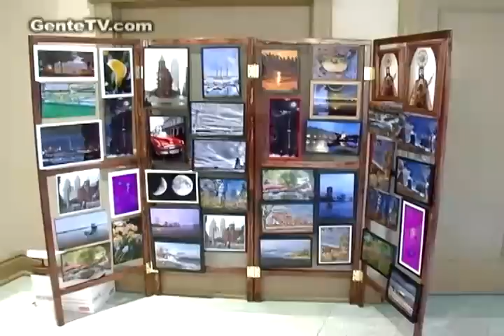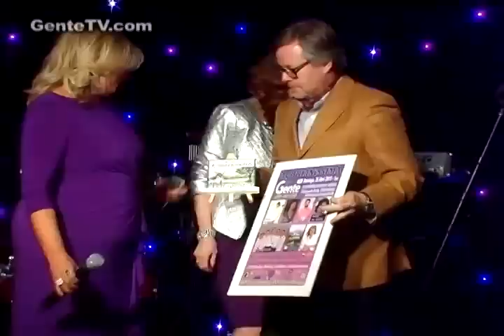Musica na Festa Acorianissima - May09 - #5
Caras & Mesas da Acorianissima Show de Gente da Nossa & musica por os artistas participantes.